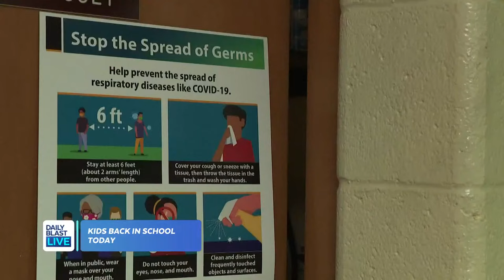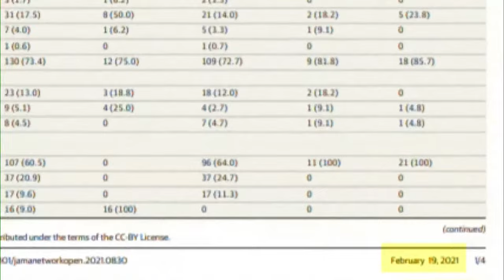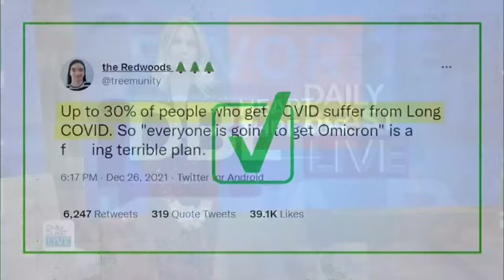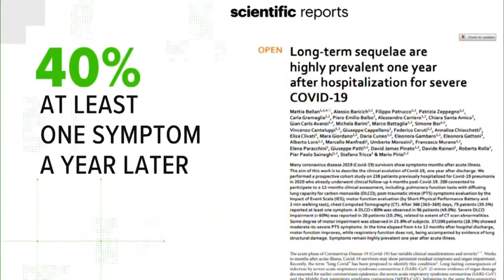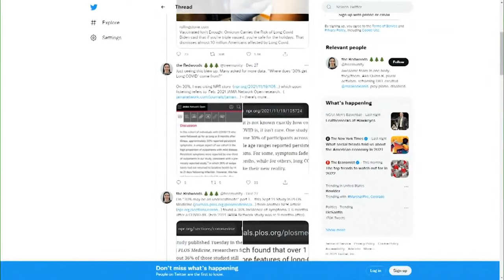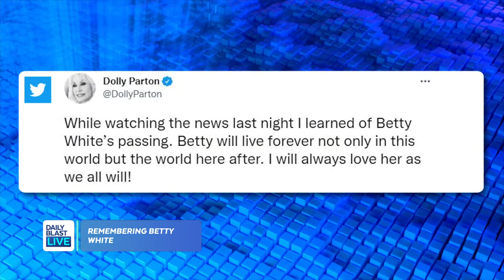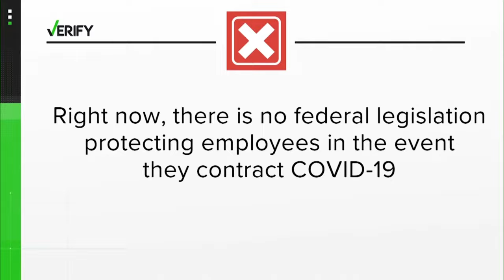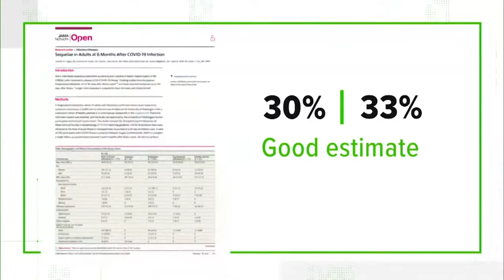DBL | Monday January 3, 2022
💬 Watch on YouTube to Chat!

  12:30  p.m. - 1 p.m. ET
  1:30 p.m. - 5 p.m. ET
  7:30 p.m. - 8 p.m. ET

🔴 DailyBlastLive.com